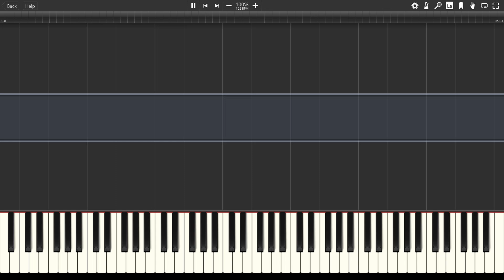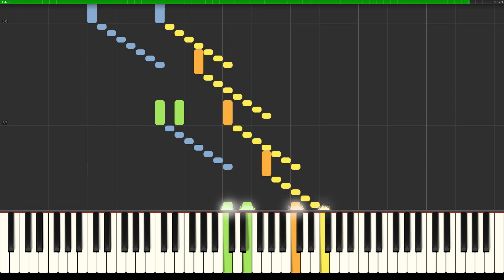Burgmuller Study No 25 La Chavaleresque Opus 100 Piano Tutorial